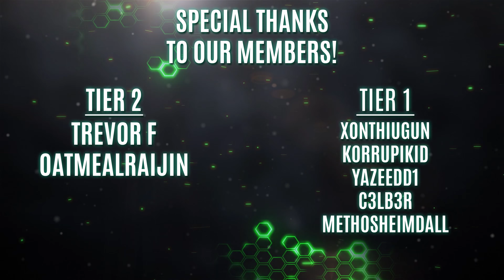4K KENA: BRIDGE OF SPIRITS - Part 10 - The Village Heart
Kena Bridge of Spirits Walkthrough Gameplay Part 10. Welcome to the official series of the Kena Bridge of Spirits story. This series will include the full games story plot, side missions, and as many extra hidden secrets I can find. This series will also be recorded and uploaded in full 4K resolution at 60 FPS.

💚 Support-a-Creator Code: GLITCHIZ